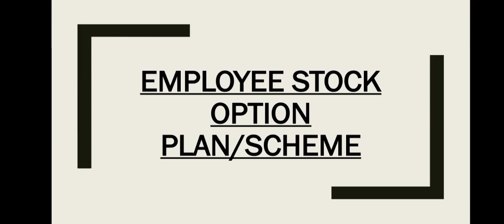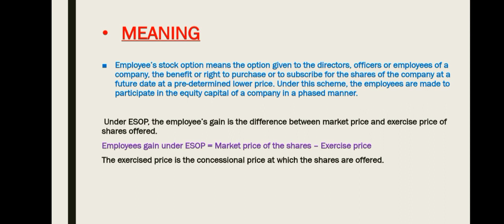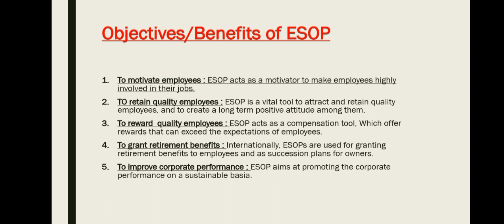Capital Market Seminar # 4 | Employee Stock Option | ESOP | BA Economics